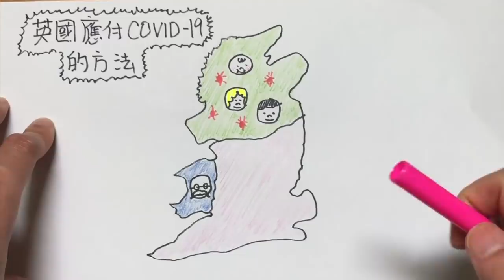(冠肺28)英國抗疫政策的理據是什麼?是聰明？是愚蠢？會否攬炒全世界?UK's clever/catastrophic policy of herd immunity ?(中文/Eng Sub)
24/3/2020,出鏡時段:15:03 - 22:31
今日疫情,留學生何去何從?